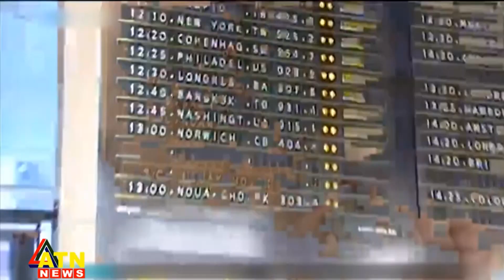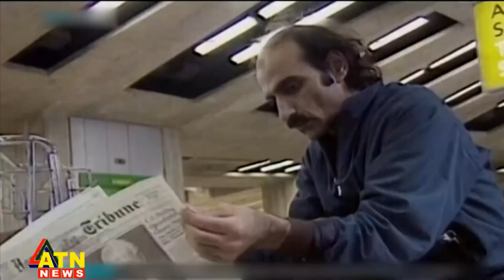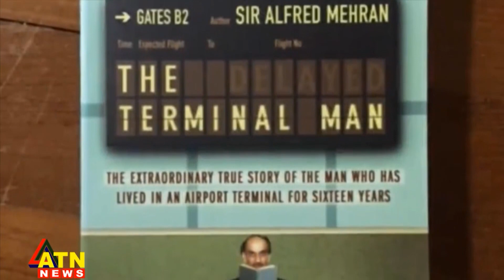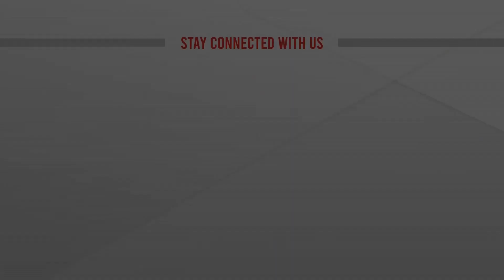চলে গেলেন রাষ্ট্রহীন মানুষ | Paris Airport | ATN News